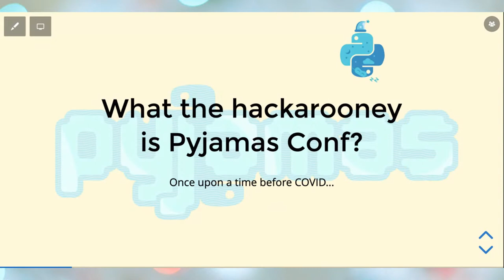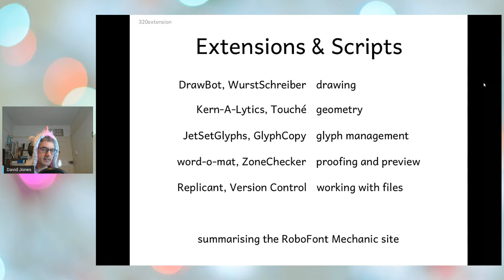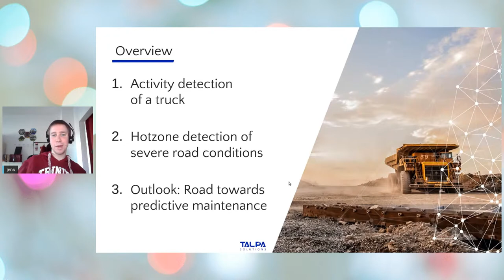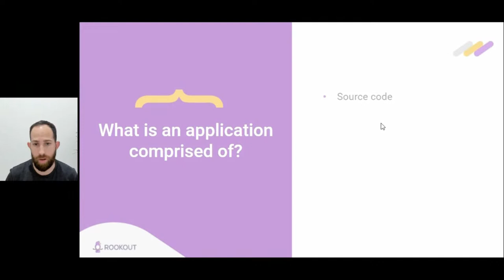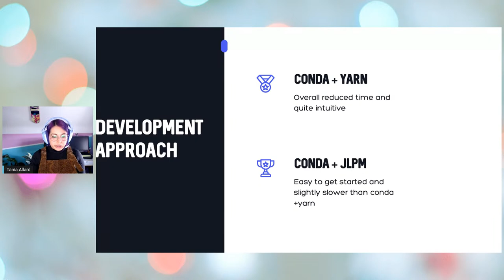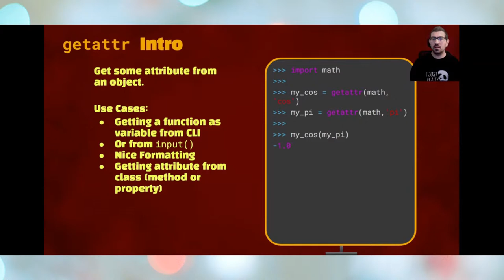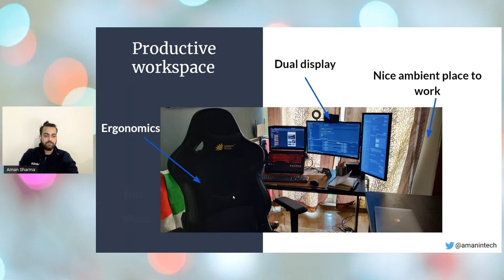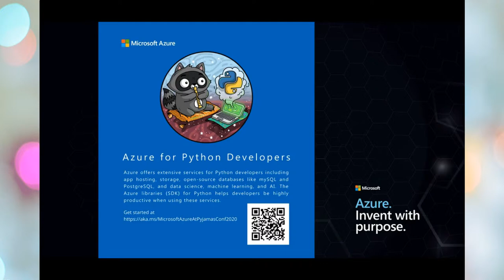Pyjamas Conf 2020 session 1 - UTC 08:00 to 12:55 - 5th December 2020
0:00 Waiting
11:50 Cheuk Ting Ho - Opening
39:24 David Jones - Coding Typography
1:08:42 Bojan Miletic - Building Fast and Slow: From Prototypes to Production
1:34:31 Host Itay takes over
1:34:57 Jens Winkelmann - Data mining with mining data - How Data Science improves the world’s largest machines
1:58:52 Cheuk chats with Itay
2:11:13 Liran Haimovitch - Why you’re getting understandability wrong
2:50:05 Tania Allard - Getting started with Jupyterlab extensions
3:17:55 Anastasiia Tymoshchuk - Decorators in Python: Beauty or the Beast?
3:42:45 Dean Langsam - Clippy for Python - Get Heavy into Python Internals to build a real-time code companion.
4:10:45 Aman Sharma - No more tears from project nightmares
4:43:00 Juarez Barbosa Junior - Blockchain for Python Developers
5:20:45 Cheuk Ting Ho - Outro

Pyjamas is a 24 hours world-wide Python conference where “One shall present wearing pajamas”.

A whole day streaming of talks, with diverse speakers from all over the world.

Put on your best pyjamas and come and join us for a day of lazy Python fun!